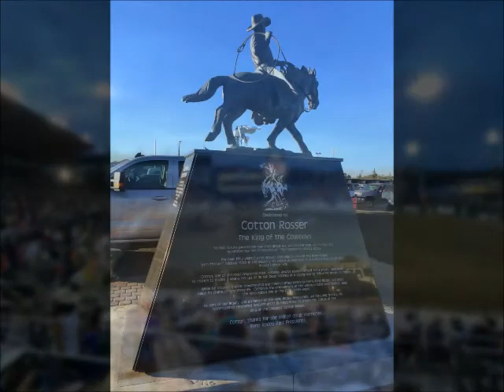Reno, Virginia City, Carson City, Big Sky TV Show with Violetta Anna Licari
This is a slide show for the tour stops to Reno, Virginia City and Carson City, With Jack Wagon , Alana Philips, Dennis Ambriz, Leland Prater, Abigail and Beth Wright, Rocky Reynolds and Jessica Tyner